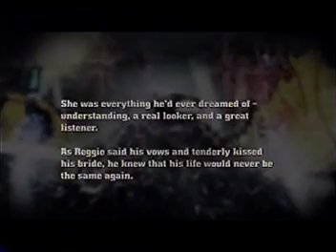Blood Drive Ending Reggie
This is the ending movie for the character Reggie when you complete the Blood Drive Tournament with him. You also get an alternate paint job for his Dead Cross Ambulance with I also included in this video.